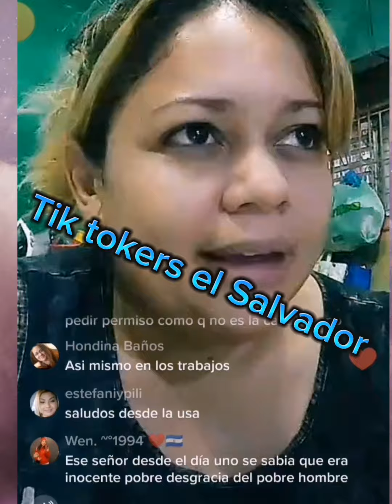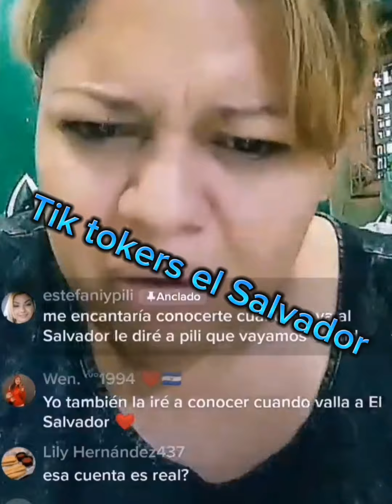adriana habla sobre lo de tío colombiano y lo apoya, aparte se mete a saludar la novia del tío 😮